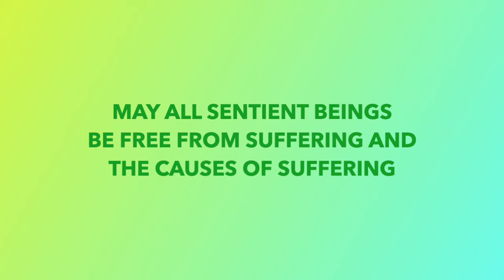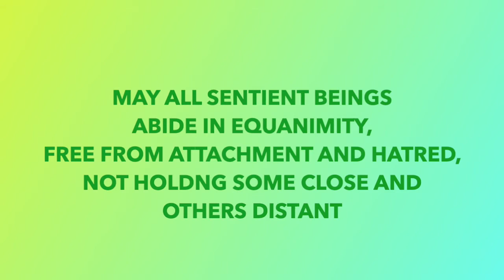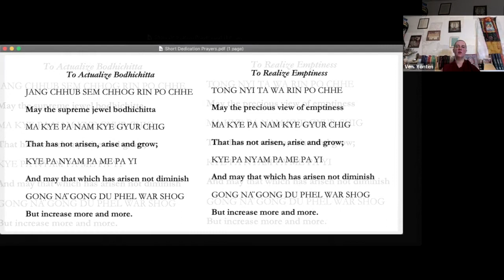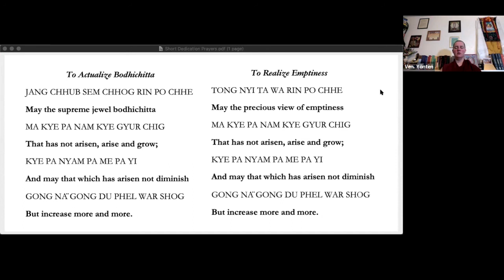Identifying Compassion: Analytical Meditation